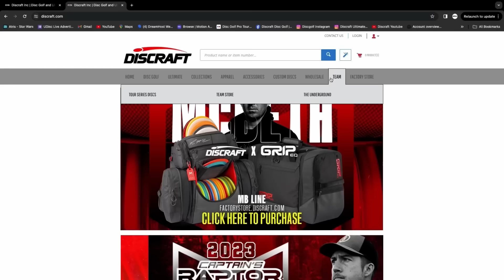Uli Report Preserve Edition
Follow the boys and myself the week of the preserve championships!! Lots of activities went down, along with some dg highlights from the tournament.